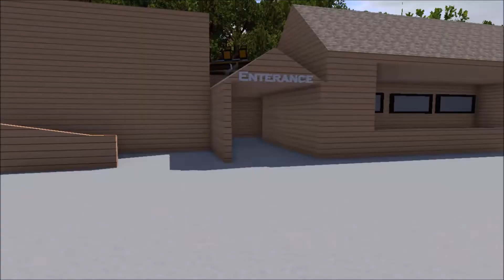[NL2] Crazy Train - Fastest Wooden Coaster! - Launched RMC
Behold, my wildest creation yet! I went all out to make the craziest wooden coaster, with crazy amounts of air! The coaster hits 78 mph, and has 20 airtime moments. I hope you enjoy this insane coaster!

Song - Crazy Train Ozzy Osbourne